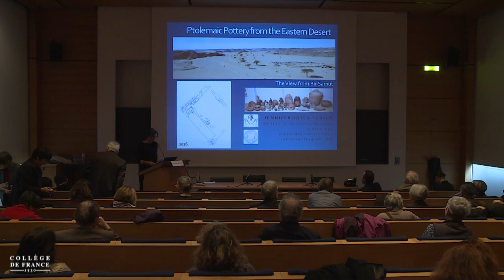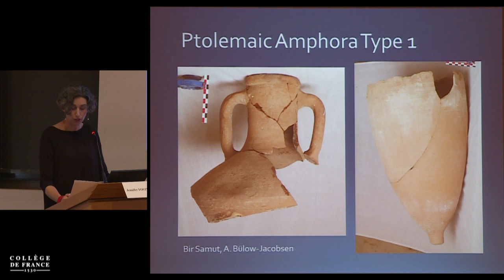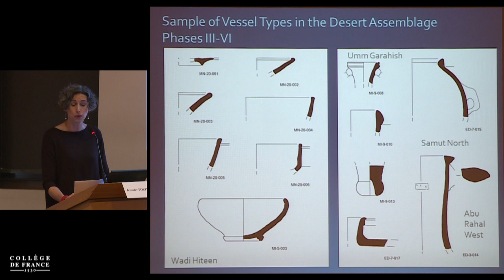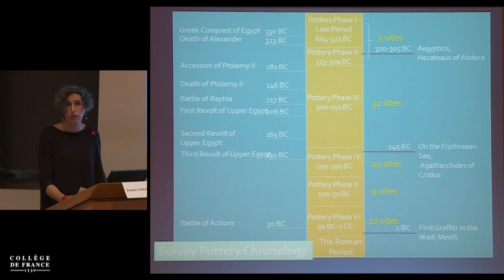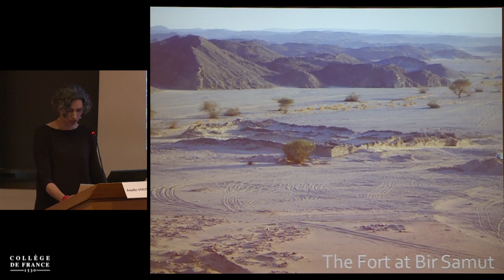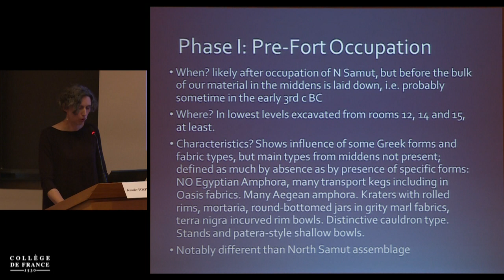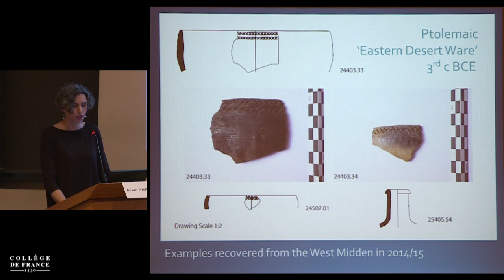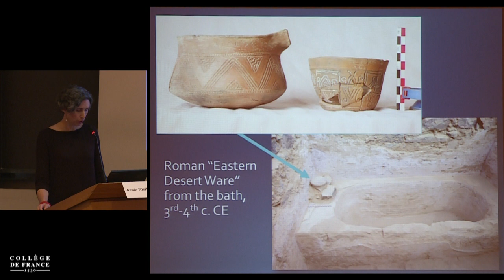Le Désert Oriental d'Égypte durant la période gréco-romaine... (18) - Jean-Pierre Brun (2015-2016)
Colloque 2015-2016 : Le Désert Oriental d'Égypte durant la période gréco-romaine : bilans archéologiques
Conférence du jeudi 31 mars 2016 : Céramiques ptolémaïques du désert Oriental : un aperçu de Bir Samut

Intervenant(s) : Jennifer Foster-Gates